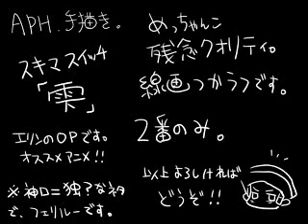[APH] Shizuku vietsub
Original vid from nicovideo.jp
Vietsub was made by my group

Reup from my old account